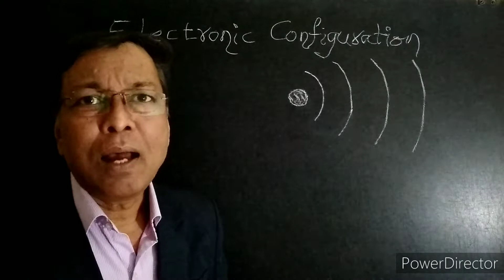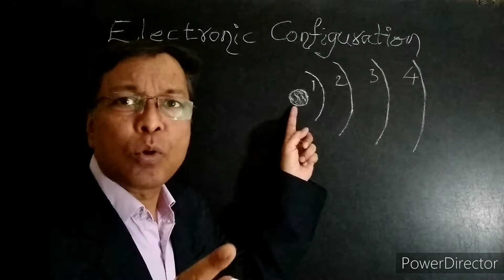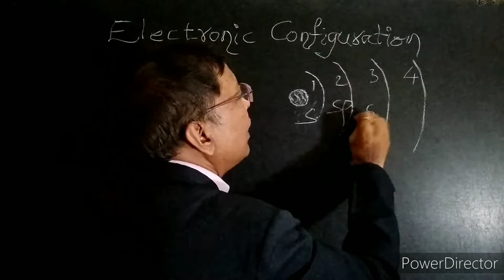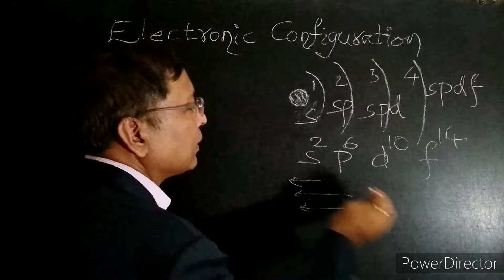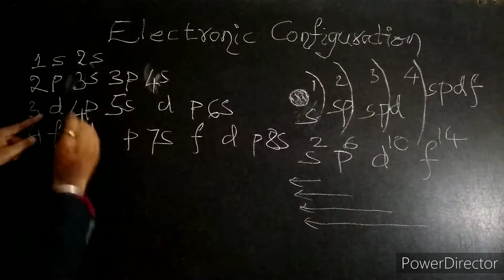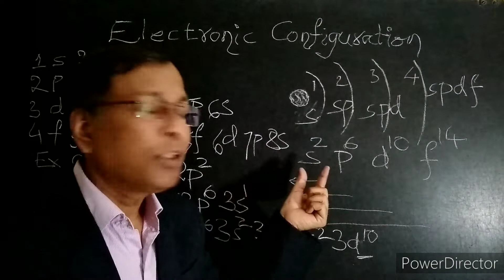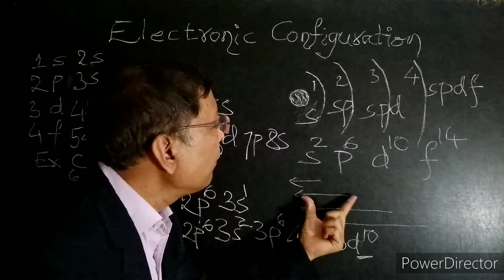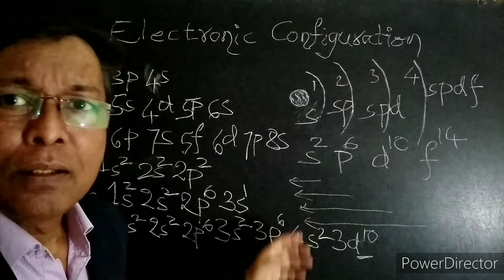Electronic Configuration in Kannada || ಎಲೆಕ್ಟ್ರಾನ ವಿನ್ಯಾಸ || spdf Shell || Atomic Structure Class 11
FHow to Write Electronic Configuration Trick s , p ,d ,f  || Atomic Structure || Aufbau Principle
Atomic structure class 11 , bsc 1st year,  atomic structure in one shot, how to write electronic configuration, orbit orbital shell subshell , structure of atom , How to write electronic configuration, k l m n shells , s p d f subshells , ಎಲೆಕ್ಟ್ರಾನ್ ವಿನ್ಯಾಸ, ಎಲೆಕ್ಟ್ರಾನ್ ಚುಕ್ಕಿ ವಿನ್ಯಾಸ